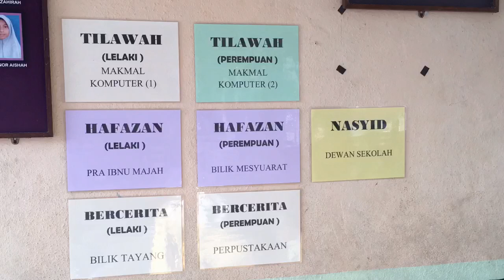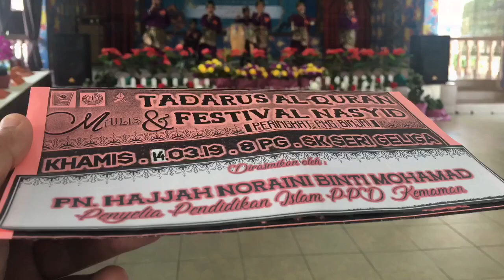Majlis Tadarus Al-Quran & Festival Nasyid PKG Binjai 2019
Majlis yang diadakan di SK Seri Geliga sebagai tuan rumah ini bermula seawal jam 8 pagi dan berakhir pada jam 2 petang. Tahniah buat semua pemenang.